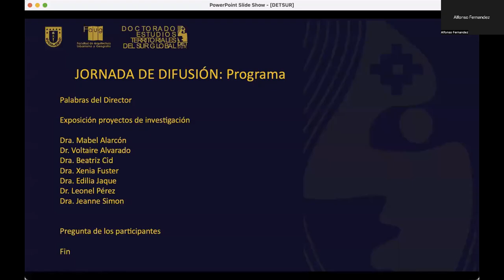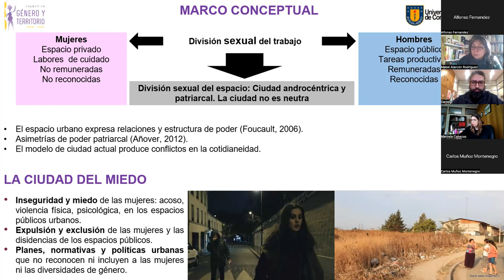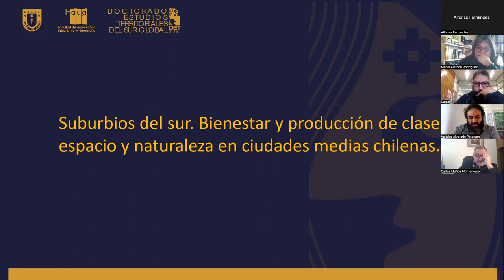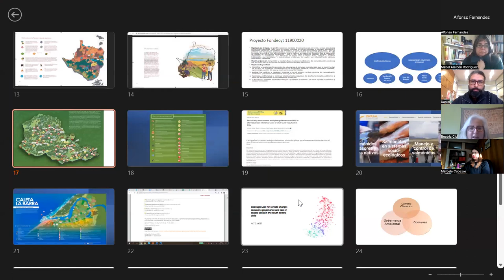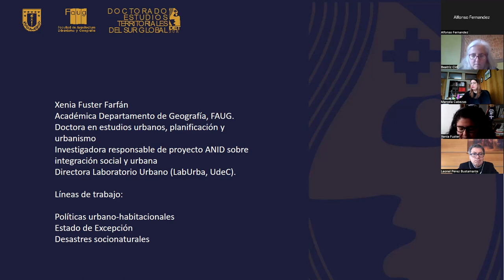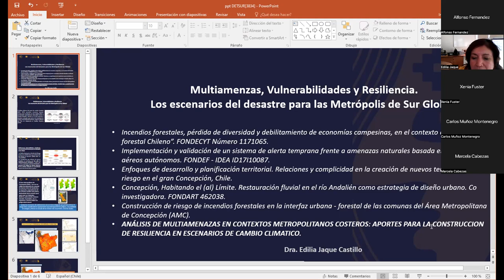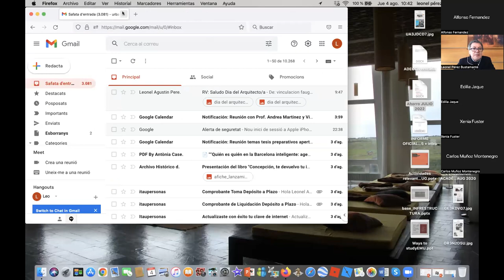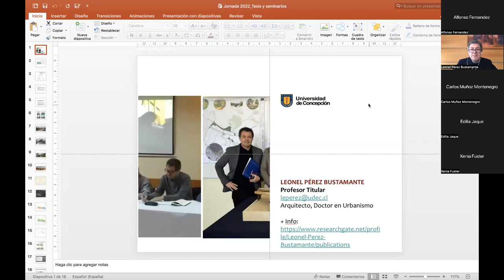Jornada tematica 2022 DETSUR